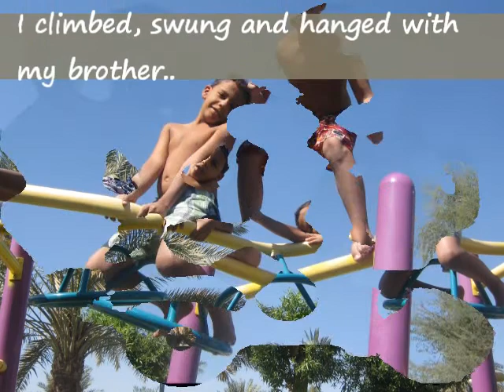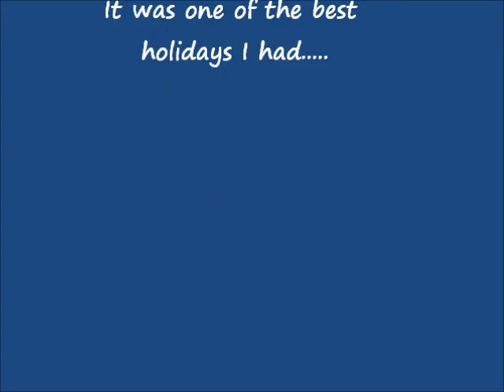My Holiday Adventure in Hilton Al Ain by Omar Ahmed Abu Egaila